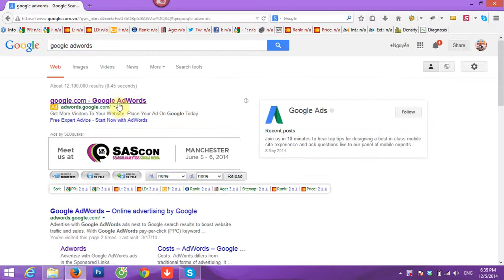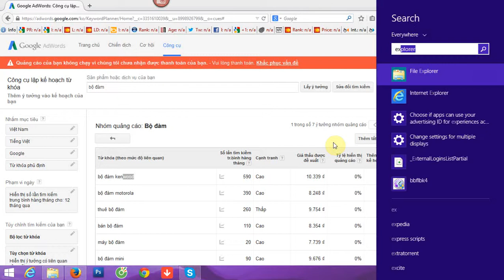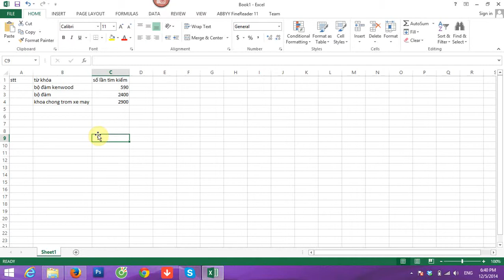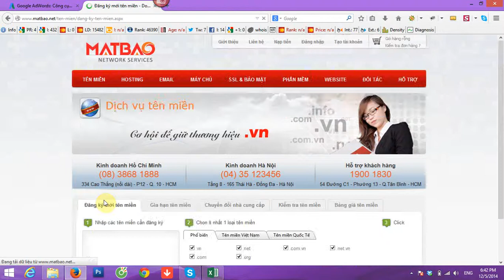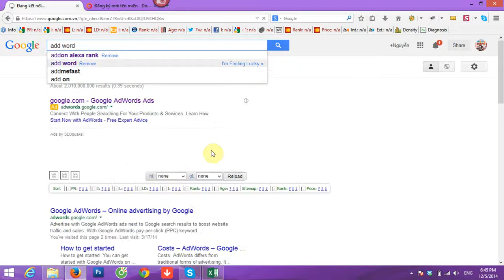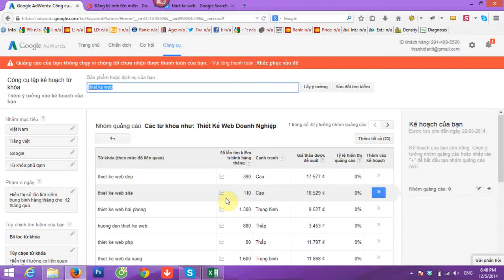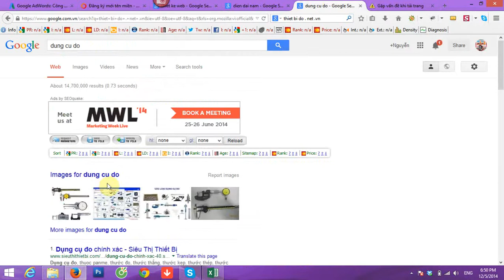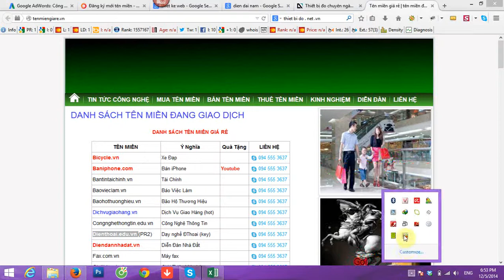Lua chon ten mien